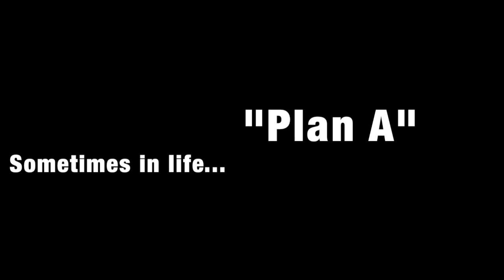Operation YES!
This video is a book trailer for Operation YES!